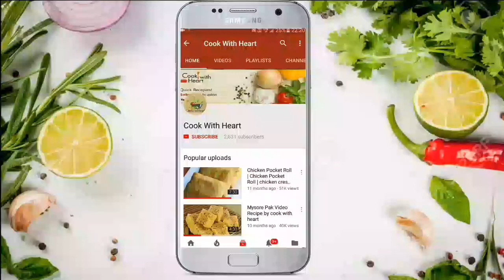Mutton Biryani | Best Mutton Biryani Recipe | मटन बिरयानी | Cook with heart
In this video learn how to make Mutton Biryani Muslim Style in hindi language.

" cook with heart

Best costomised keto diet plain